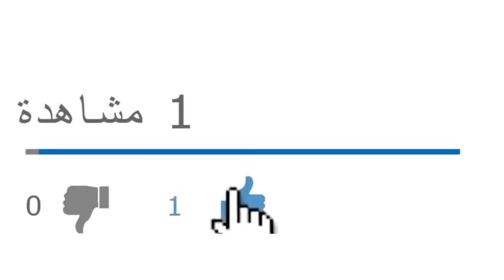الجيش يبحث خيارات طارئة حول مصير الرئيس تبون الذي في وضع صحي مفتوح على كل الاحتمالات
من يرغب في التواصل معنا:
مواقعنا على شبكات التواصل الاجتماعي:
تويتر: